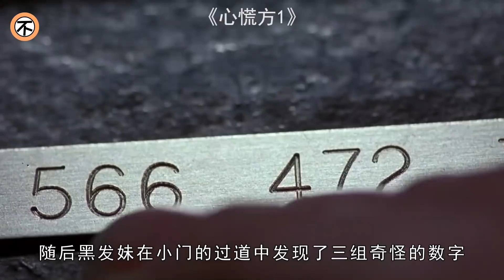妹子醒來被嚇壞，和陌生人關在恐怖房間，走錯一步就萬劫不復！經典懸疑驚悚片《心慌方1》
心慌方 Cube (1997)
又名: 異次元殺陣 / 立方體
導演: 文森佐·納塔利
編劇: André Bijelic / 文森佐·納塔利 / 格雷姆·曼森
主演: 妮可·德波兒 / 妮基·瓜達尼 / 大衛·休萊特 / 安德魯·米勒 / 朱利安·瑞欽斯 / 韋恩·羅布森 / 毛裏斯·迪恩·溫特